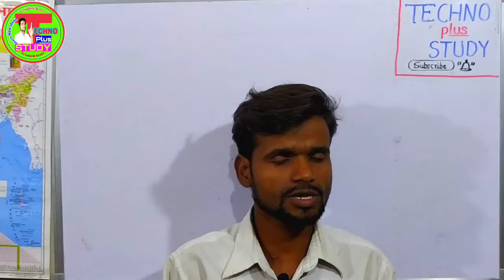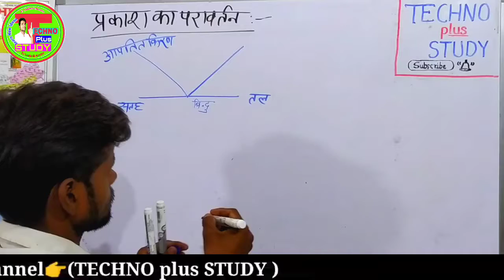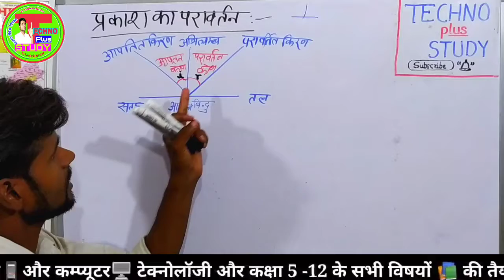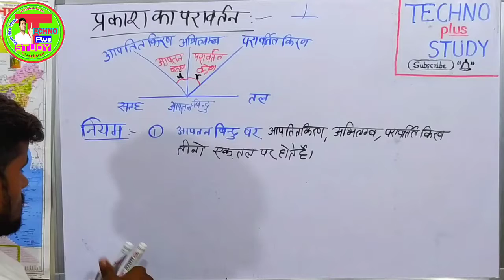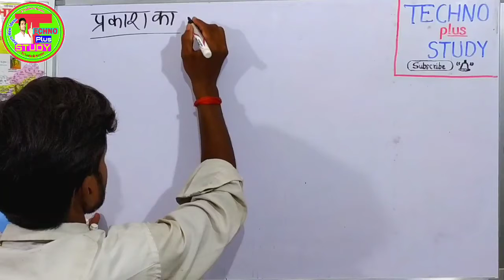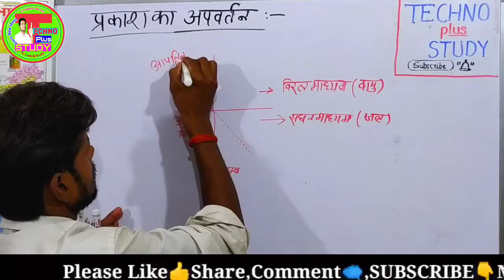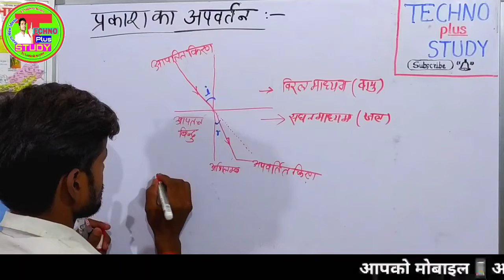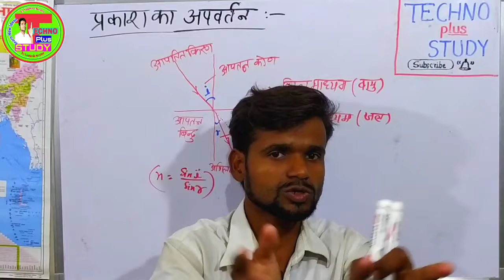प्रकाश का परावर्तन तथा अपवर्तन | Light Refraction And Reflection | कक्षा 10 और 12 भौतिक विज्ञान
Hi Student And My friends,,,
आज इस विडीओ मे हम विज्ञान के भौतिक विज्ञान के एक टॉपिक के बारे मे लेकर आया हूँ जो की प्रकाश का परावर्तन तथा अपवर्तन के बारे मे हैं,,,
इसमें आज आप सभी चीजे जान जाएँगे जैसे कि परिभाषा, नियम और किरण आरेख सभी को एक अच्छी तरीके से जान जाएँगे ,,,
इसी तरह Educational , Technical विडीओ पाने के लिए आप हमारे चैनल पर विजिट करें,,,
अगर आप highschool और इंटरमीडिएट से सब्जेक्ट्स की विडियो को पाना चाहते है तो आप चैनल की प्लेलिस्ट चेक कर सकते है या फिर नीचे की लिनक्स को चेक कर सकते है .. ___________________________________________ ✔✔✔highschool से जुडी हुई विडियो की लिंक 👇👇👇. ________________________________________ ✔प्लेलिस्ट 1के वीडियोस की लिंक
✔✔✔dj song को डाउनलोड करने की वेबसाइट लिंक .👇👇👇..

प्रकाश का परावर्तन,प्रकाश का अपवर्तन,अध्याय-10 प्रकाश- परावर्तन तथा अपवर्तन,प्रकाश परावर्तन तथा अपवर्तन,प्रकाश का परावर्तन तथा अपवर्तन,प्रकाश का अपवर्तन का नियम,प्रकाश - परावर्तन तथा अपवर्तन,प्रकाश-परावर्तन तथा अपवर्तन,chapter 10 प्रकाश-परावर्तन तथा अपवर्तन,प्रकाश का परावर्तन तथा अपवर्तन कक्षा 10,10 वी विज्ञान प्रकाश : परावर्तन तथा अपवर्तन,प्रकाश परावर्तन तथा अपवर्तन कक्षा 10 विज्ञान,प्रकाश -परावर्तन तथा अपवर्तन आंकिक प्रश्न numerical,परावर्तन तथा अपवर्तन